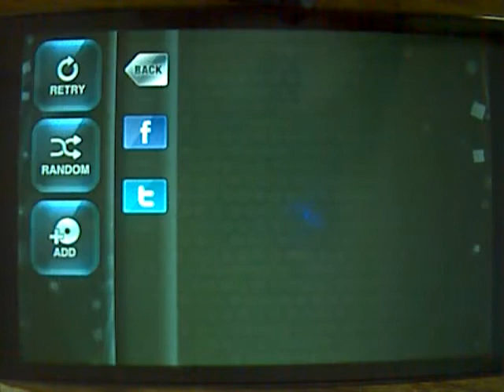[O2JAM U] 철거예정 HARD (Hand OFF)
O2JAM Ultimate 5Key Play Movie

Player : MoonLight
Song : 철거예정
Level : HARD (LV.22)

Hand off Play Movie